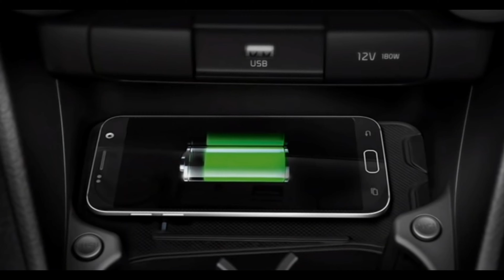Mahindra Scorpio 2022 Review